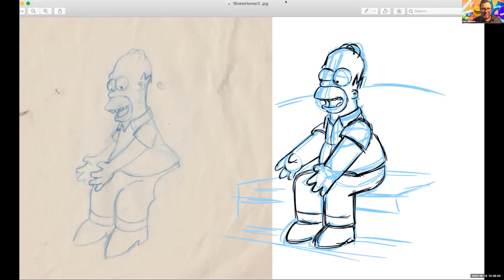Animation Panelpalooza | Panel 1 | Animation: Making Art for the Screen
Just like the name says, this half-day event was a rollicking mix of games, panels, tips and tricks for all things animation. Every animators’ favorite animator, the indominable Mike Morris, produced the Panelpalooza featuring the most talented animators and illustrators around.

Panel 1 - Animation: Making Art for the Screen
What do you need to draw for the masses? This panel of experts shares their insights about making a career in animation.
Guests: Pete Michels / Mike Morris / Victoria Ying / Karli Melder